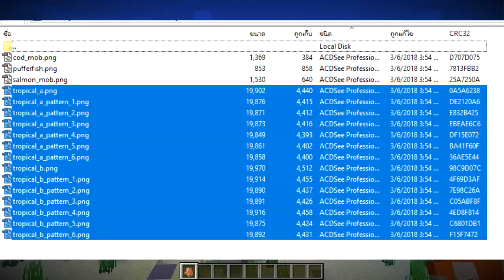ปลาชนิดใหม่หลากหลายสีสัน! - Minecraft Update 1.13 [Snapshot 18w10a]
ไม่น่าเชื่อนะ ปลาใหม่ที่ถูกเพิ่มเข้ามามันมีถึง 3072 ชนิด! มันเป็นไปได้จริงๆ นะ ตามหลัก เหมือนๆ Banner อะ 27 ล้านกว่า pattern
ใครไม่เชื่อหรืออะไรไปดูคลิป slicedlime หรือไม่ก็ Wiki ได้เลย

► สวัสดีครับผม ยินดีต้อนรับเข้าสู่ช่อง SteveKunG
► ชื่อเล่นผมเบสท์ หรือ ที่เรียก ๆ กันลุงเบสนะครับ
► ขอให้สนุกกับการรับชมนะคร๊าบบ xD

► แนลสำรอง (อัพอย่างอื่นที่ไม่ใช่ MC) :

► Computer Spec and Gaming Gear :
CPU : AMD FX6300 6Core - 3.50GHz
RAM : 8 GB
GPU : Palit GTX 750Ti
OS : Windows 10
Mouse : Razer Deathadder 2013/Razer Deathadder Elite
Keyboard : Signo KB-779
Headset : Audio Technica In-Ear
Microphone : Samson Go Mic